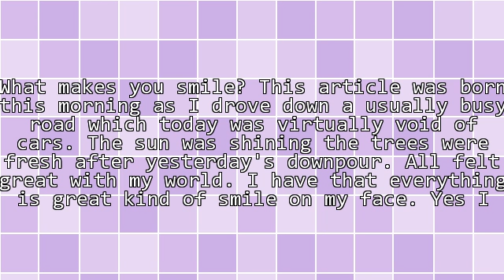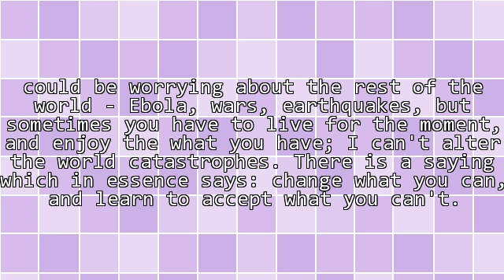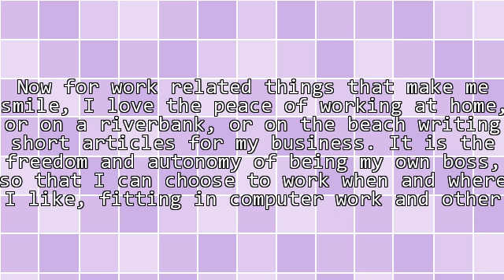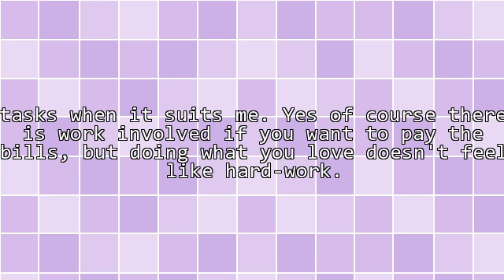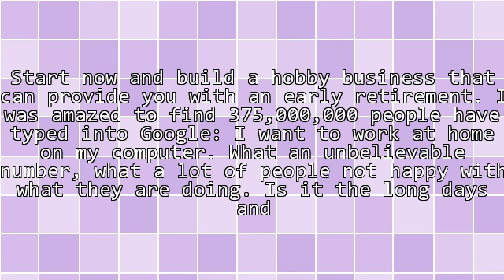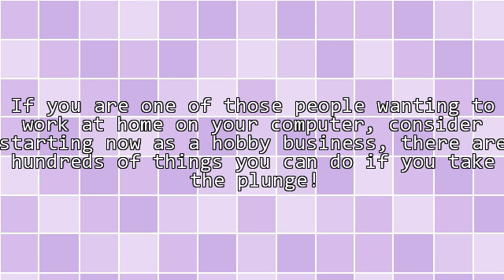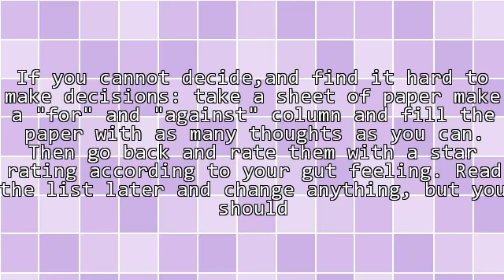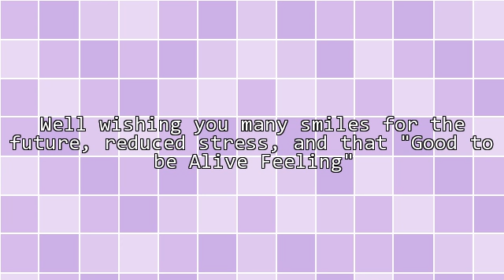What Makes You Smile? Are You Happy in Your Chosen Work?